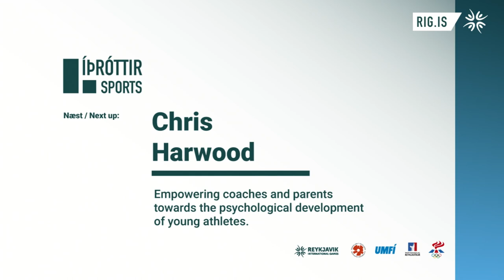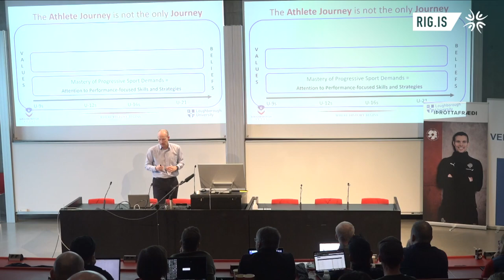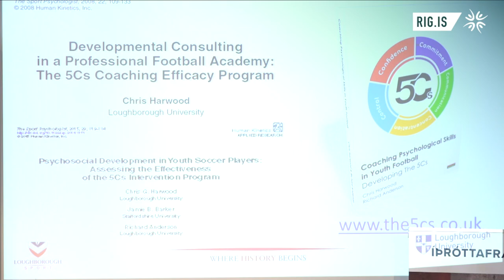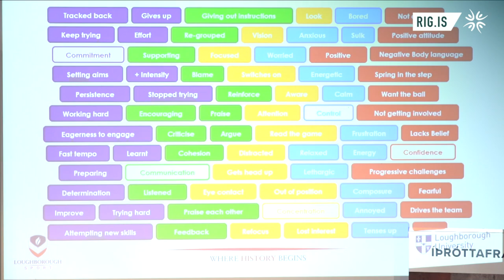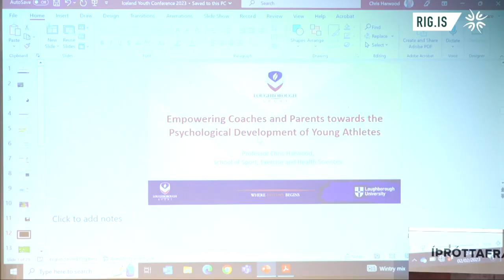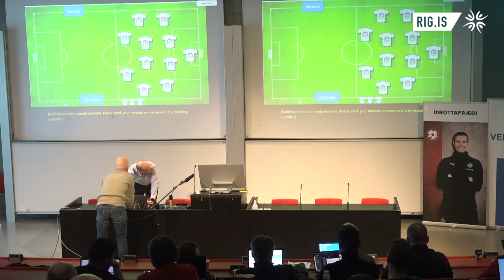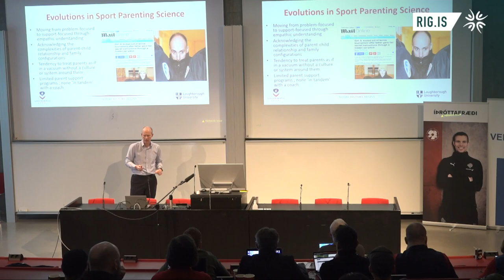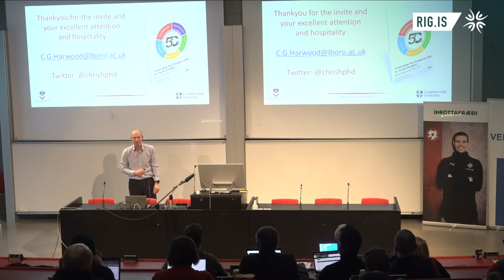Chris Harwood | Empowering coaches and parents | RIG 2023 - Day 2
Chris Harwood | Empowering coaches and parents towards the psychological development of young athletes.